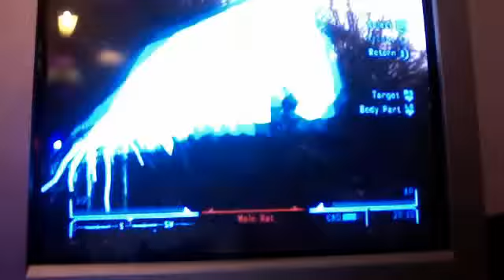fallout new vegas recharger pistol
fallout new vegas recharger pistol  very hard mode